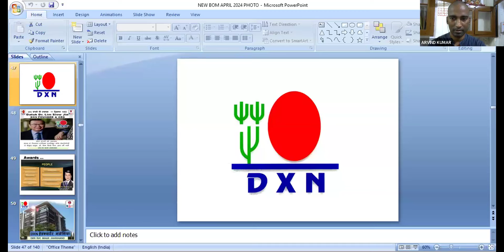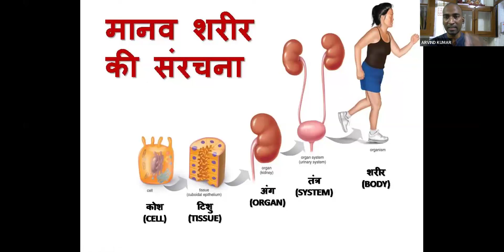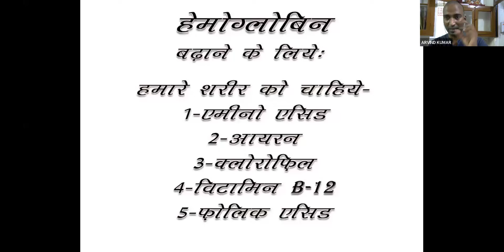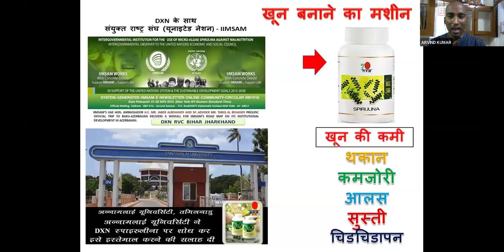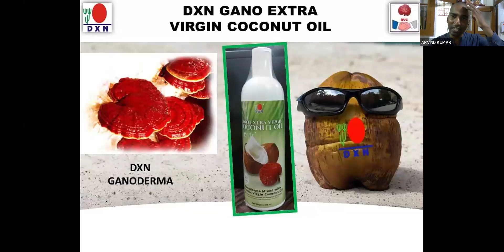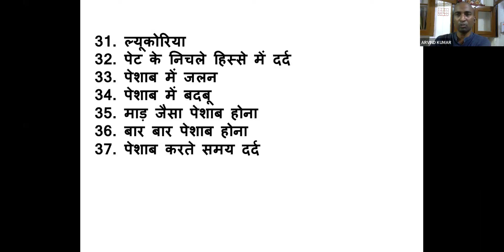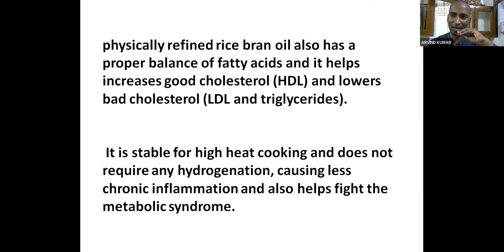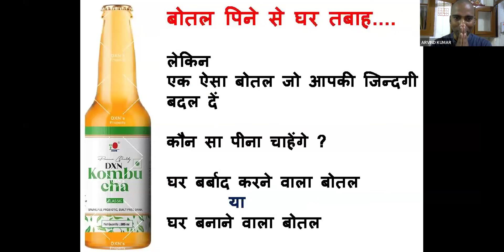Product Training उत्पाद प्रशिक्षण by Mr Arvind Kumar, Executive Double Diamond